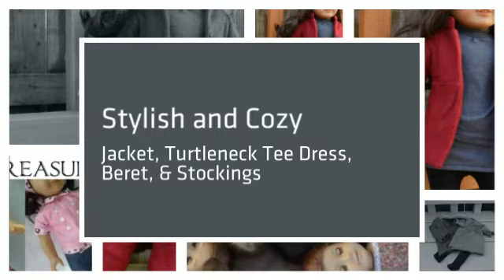Garnet: January 2014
January 2014 Outfit of the month is ONLY available from January 1st to January 31st.